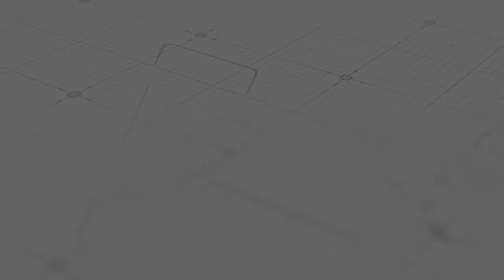[항저우아시안게임재선발전]｜남자부 -80kg 8강 다사고 이인혁vs 울스고 김현수 ｜대한태권도협회｜국기원｜세계태권도연맹｜서울시태권도협회｜신한대학교